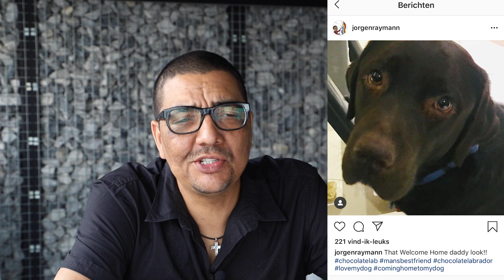Flamingtalks with Jörgen Raymann and Chaya Singh. Why did Jörgen send Kanye West to bed?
The show with the hottest peppers and even hotter questions. We have interesting guests to get to know. Do you want to know if they make it to the end? Keep watching!

This time I had the pleasure to dine with Jörgen Raymann.
This fun comedian can talk about everything.

A must to watch! Get to know why Jörgen send Kanye West to bed and many more fun facts!